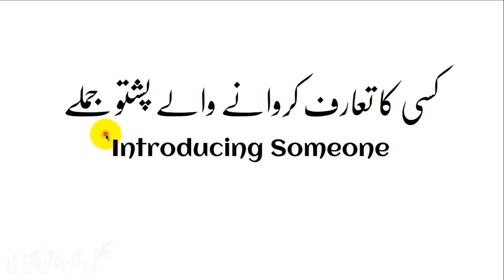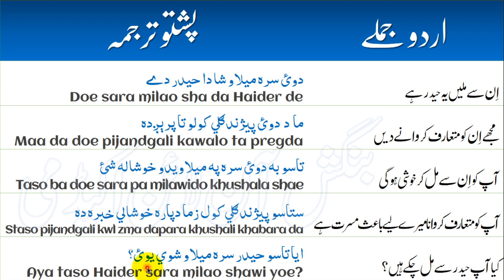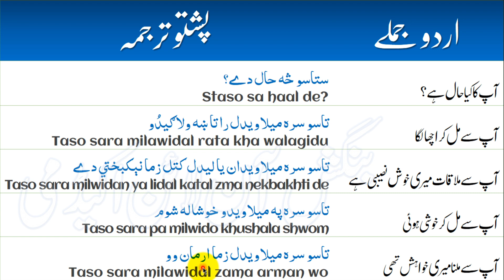Lesson 195 - Pashto Introduction Sentences | Pashto Learning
Pashto Introduction Sentences | Pashto Learning